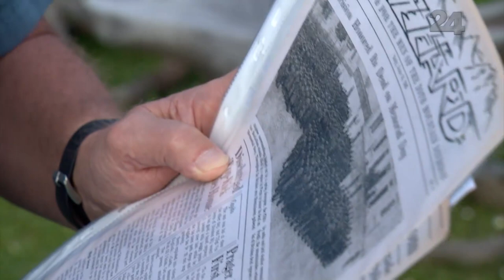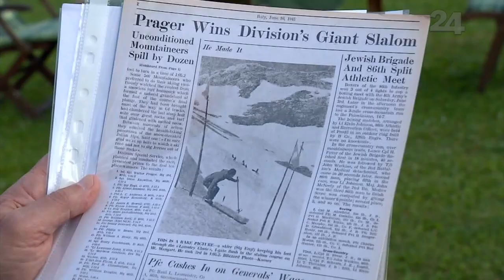Mt. Mangart, Slovenian TV / Chris Anthony 10th Mountain Documentary Project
Channel 24 ( 24ur.com), Slovenia catching up with Janez Kavar and Chris Anthony in Valbruna about the Documentary Project they are working on.